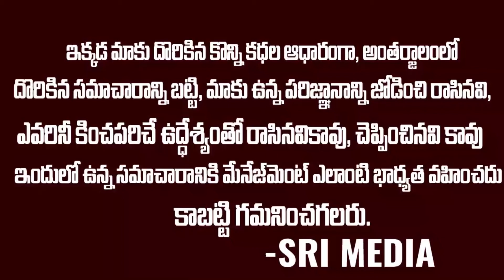జన సేన నాయకులు కేవలం సొషాల్ మీడియాలోనే ఉన్నారు పబ్లిక్ లో కాదు.. | Eram Khan About Janasena Party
WATCH :జన సేన నాయకులు కేవలం సొషాల్ మీడియాలోనే  ఉన్నారు పబ్లిక్ లో కాదు.. | Eram Khan About Janasena Party